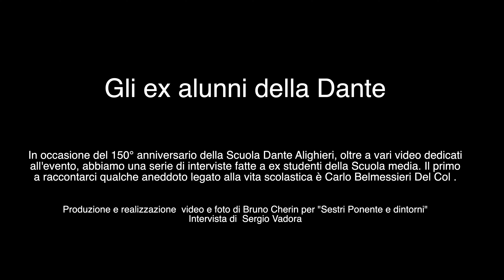Gli ex alunni della Dante . Lina La Guardia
In occasione del 150° anniversario della Scuola Dante Alighieri, oltre a vari video dedicati
all'evento, abbiamo una serie di interviste fatte a ex studenti della Scuola media. Il primo
a raccontarci qualche aneddoto legato alla vita scolastica è Carlo Belmessieri Del Col .

Produzione e realizzazione  video e foto di Bruno Cherin per "Sestri Ponente e dintorni"
Interviste di Sergio Vadora